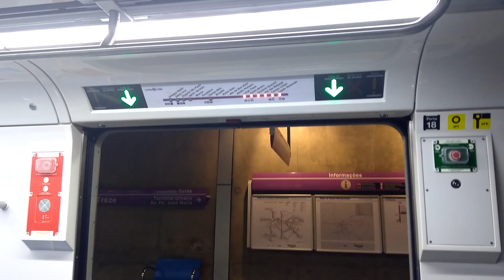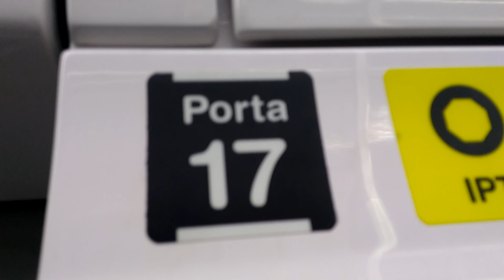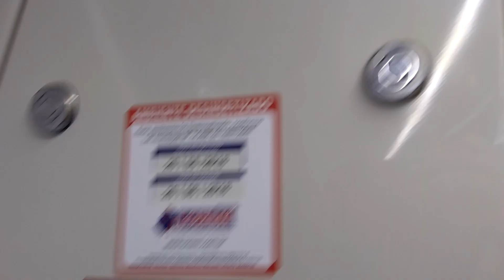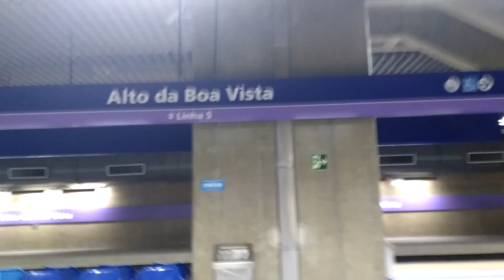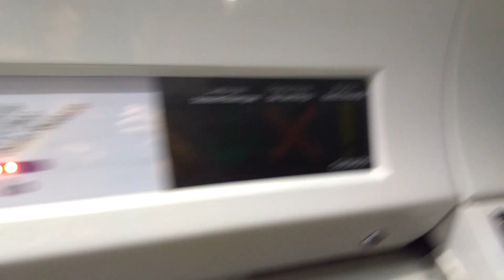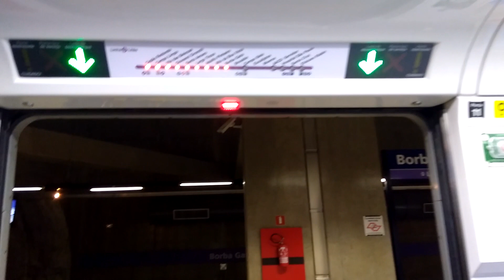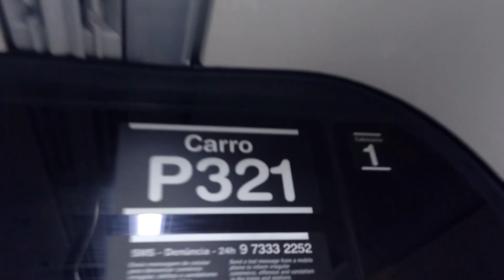Frota P (P32) TUE (CAF) - Salão de Passageiros (parte 2 / FINAL)